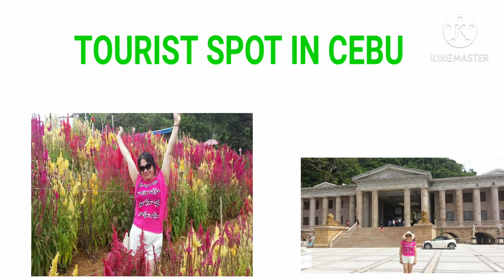Vacation in Cebu @Ruby Special Food Venture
touring around cebu is the best vacation every year